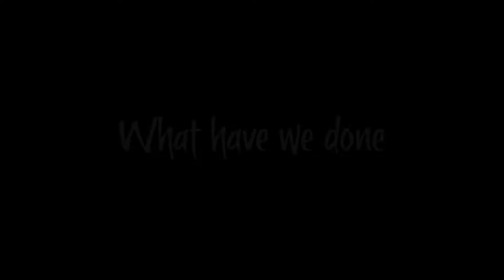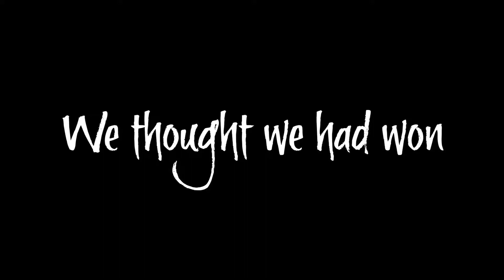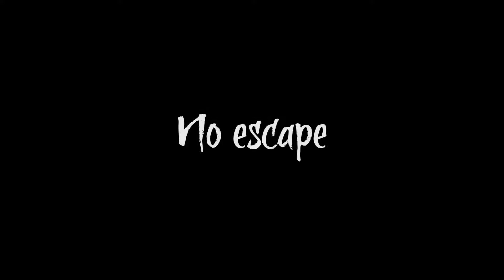Sea of Thieves - Happy Halloween Community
Here is the Fort of the Damned like never seen before. A big thank you and happy halloween to everyone involved in this amazing Sea of Thieves community.